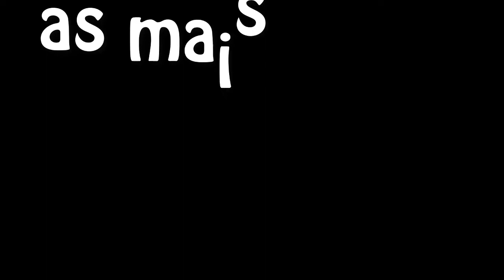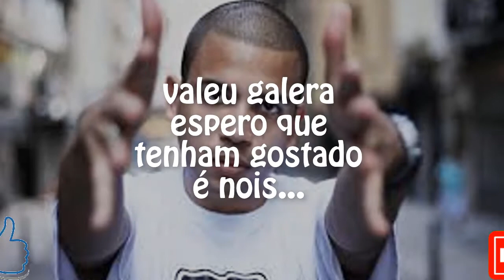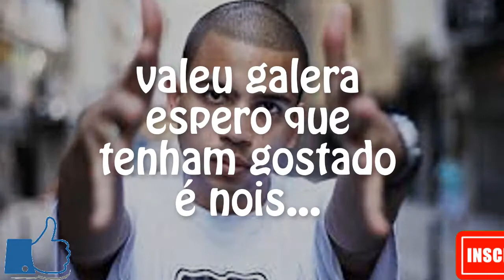AS MAIS TOP DO PROJOTA 2ºPARTE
E É ISSO AI GALERA DEMORO MAIS CONSEGUI CONCLUIR
A SEGUNDA PARTE DO PROJOTA ,SÓ TEM SONZERA ESPERO

1-00:00- EM VOLTA DA FOGUEIRA.🔥
2-04:00- O PROJOTA VAI TOCAR.🔊🎧
3-07:22- CARRINHO DE FEIRA.🍓🍍
4-10:12- TÃO MOLEQUE.🤸🏽‍♂️
5-13:47- ÁTE O FIM.🥂
6-17:25- SAMURAI.🤺
7-21:14- DESCI A LADEIRA.🏃🏽‍♂️
8-25:00- ACABOU.🤷🏽‍♂️
9-28:16- 64 LINHAS.
10-32:05- NOIS.😎
11-36:18- PODE PÁ.😜
12-39:57- QUANTO.💸🤑
13-44:20- RESIDENT EVIL.😵
14-47:47- GUERREIRA.👩🏽‍⚕️.